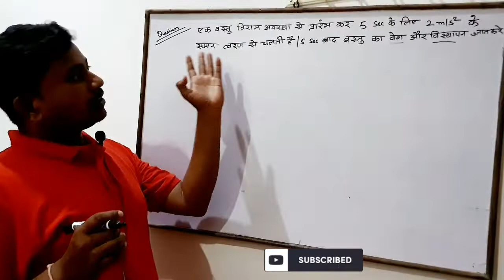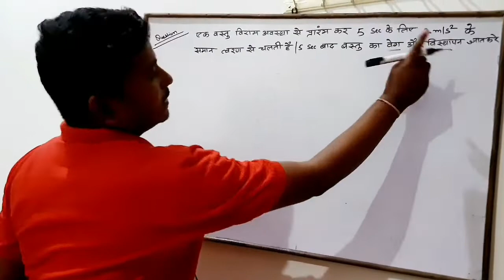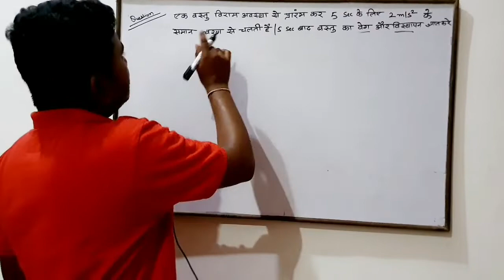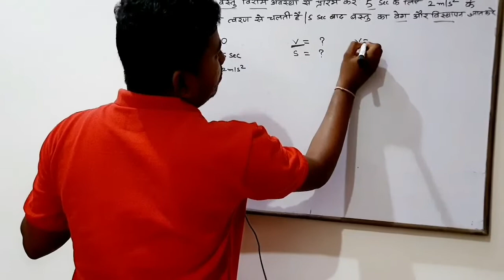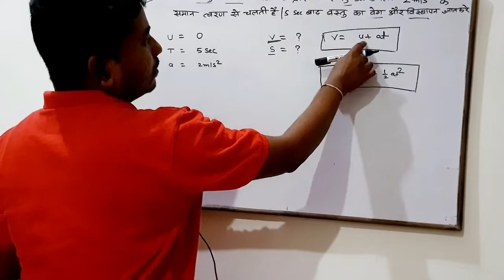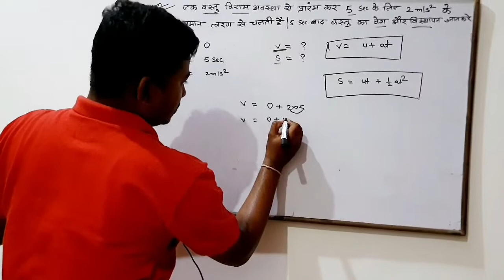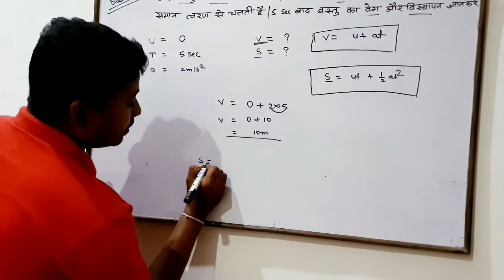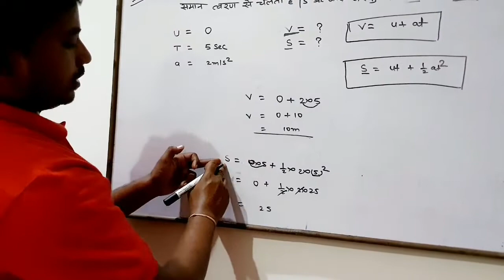railway Group D science numerical VVI question2018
railway Group D science numerical VVI question2018(@vivekkumar12394 )

railway Group D Exam Special math
railway Group D Exam
railway Group D repeated question
railway Group D science numerical
railway Group D Exam VVI Formula